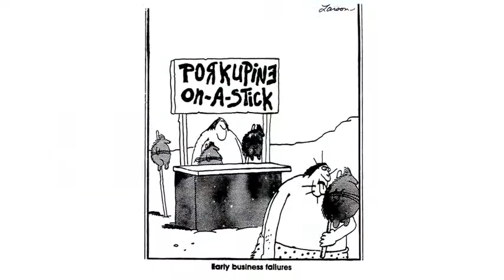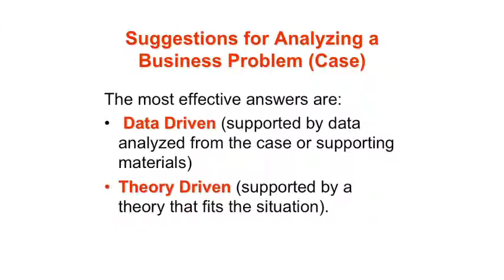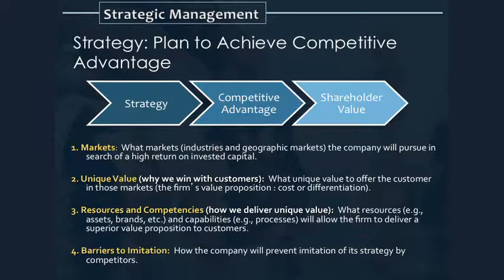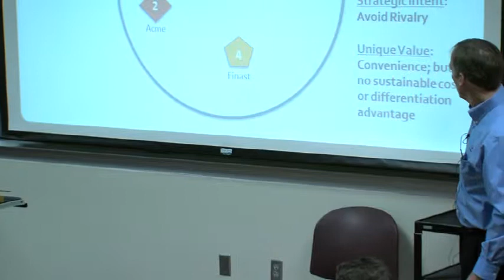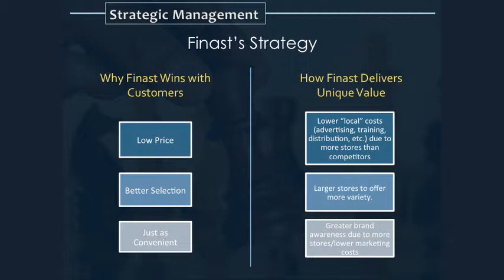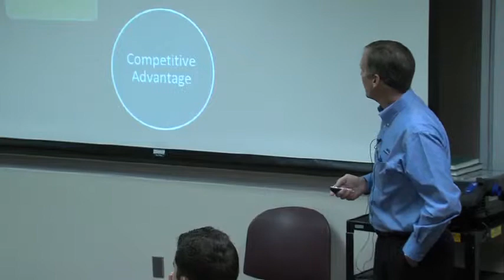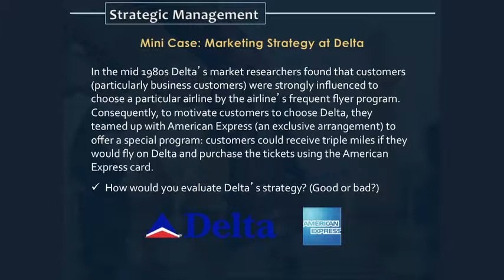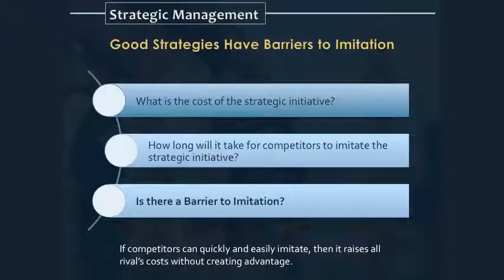Introduction to Strategy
Jeff Dyer, Brigham Young University
BUSM 480 Lecture
1/4/12